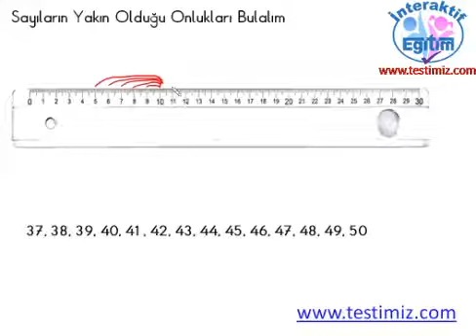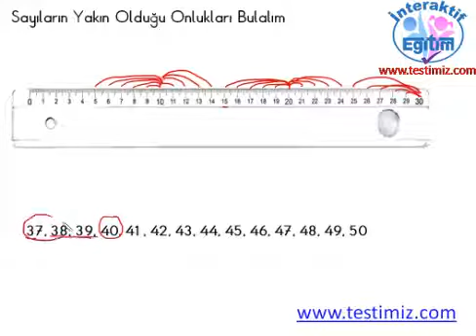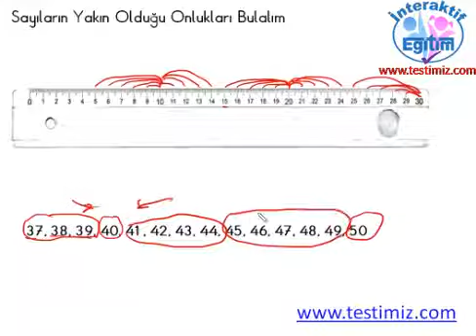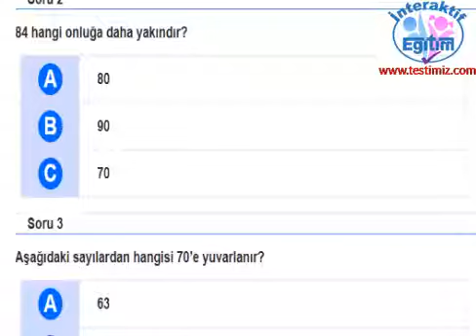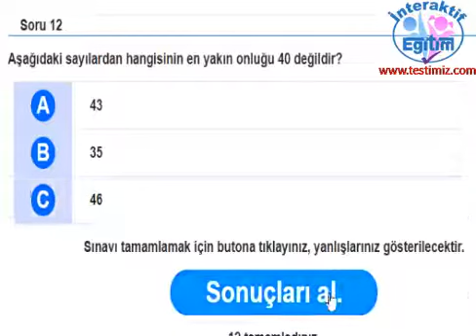2.Sınıf Sayıların Yakın Olduğu Onlukları Bulalım Konu Anlatımı